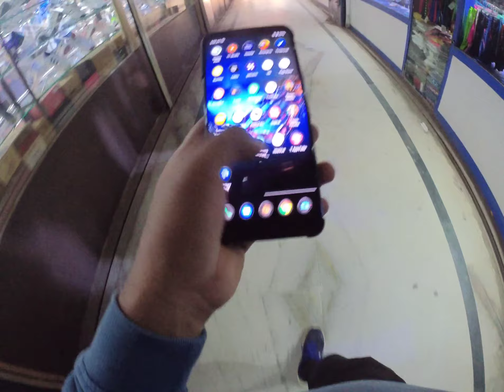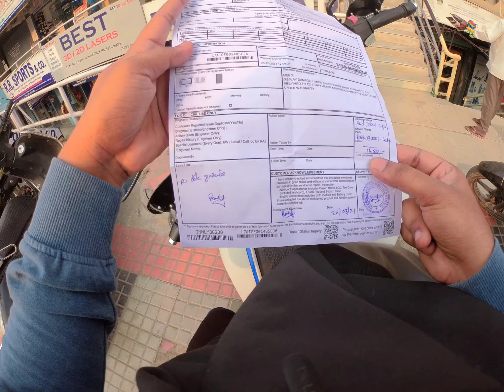Gap iva ledhu vachindhi | Charged 16k for Asus ROG 3 - screen replacement | New bike in gang.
Asus service center has charged 16k for screen replacment but.. Then haven't provided any system generated bill.

Something is fishy!!!